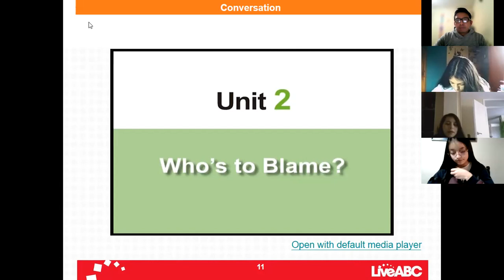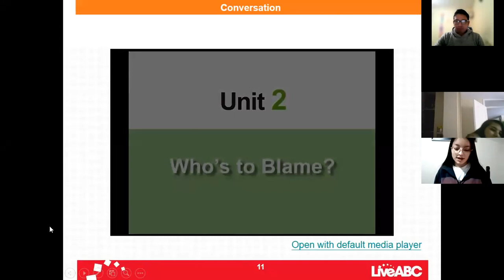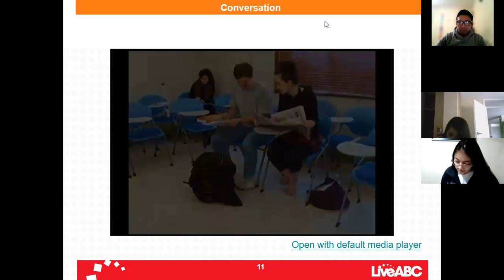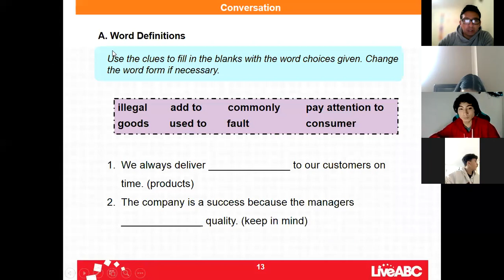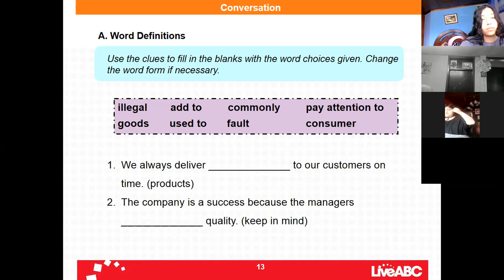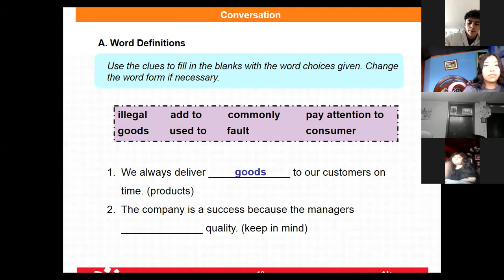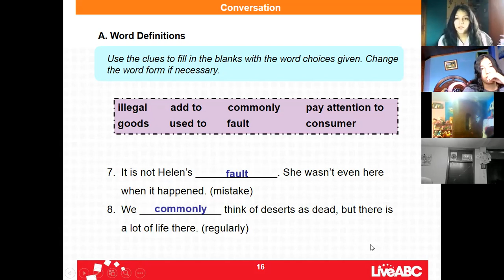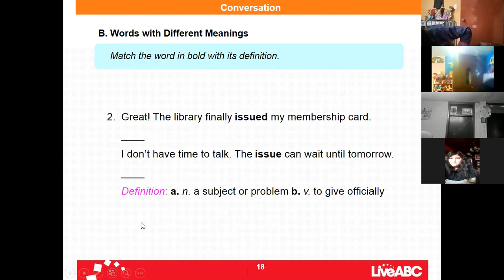1BGU A INGLÉS GUSTAVO 06OCT2021